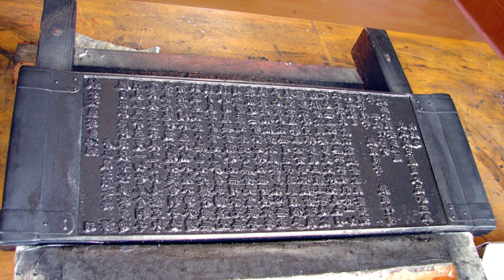Tripiṭaka | Wikipedia audio article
00:01:32 1 Etymology
00:02:13 2 Chronology
00:04:01 3 The three categories
00:05:00 3.1 Vinaya
00:05:18 3.2 Sutra
00:05:48 3.3 Abhidhamma
00:06:03 4 In Indian Buddhist schools
00:06:25 4.1 Mahāsāṃghika
00:08:12 4.2 Caitika
00:08:53 4.3 Bahuśrutīya
00:09:38 4.4 Prajñaptivāda
00:10:15 4.5 Sārvāstivāda
00:11:21 4.6 Mūlasārvāstivāda
00:12:09 4.7 Dharmaguptaka
00:13:28 4.8 Mahīśāsaka
00:13:49 4.9 Kāśyapīya
00:14:18 5 In the Theravada school
00:14:42 6 In Mahāyāna schools
00:15:06 6.1 China
00:15:54 7 As a title
00:16:53 8 See also
00:17:14 9 Notes
00:17:23 10 Further reading
00:18:14 11 External links

- Socrates

SUMMARY
Tripiṭaka (Sanskrit ) or Tipiṭaka (Pali ) is the traditional term for the Buddhist scriptures. The version canonical to Theravada Buddhism is generally referred to in English as the Pali Canon. Mahayana Buddhism also holds the Tripiṭaka to be authoritative but, unlike Theravadins, it also includes in its canon various derivative literature and commentaries that were composed much later.The Tripiṭaka was composed between about 550 BCE and about the start of the common era, likely written down for the first time in the 1st century BCE. The Dipavamsa states that during the reign of Valagamba of Anuradhapura (29–17 BCE) the monks who had previously remembered the Tripiṭaka and its commentary orally now wrote them down in books, because of the threat posed by famine and war. The Mahavamsa also refers briefly to the writing down of the canon and the commentaries at this time. Each Buddhist sub-tradition had its own Tripiṭaka for its monasteries, written by its sangha, each set consisting of 32 books, in three parts or baskets of teachings: Vinaya Piṭaka (“Basket of Discipline”), Sūtra Piṭaka (“Basket of Discourse”), and Abhidharma Piṭaka (“Basket of Special [or Further] Doctrine”). The structure, the code of conduct and moral virtues in the Vinaya basket particularly, have similarities to some of the surviving Dharmasutra texts of Hinduism. Much of the surviving Tripiṭaka literature is in Pali, with some in Sanskrit as well as other local Asian languages.